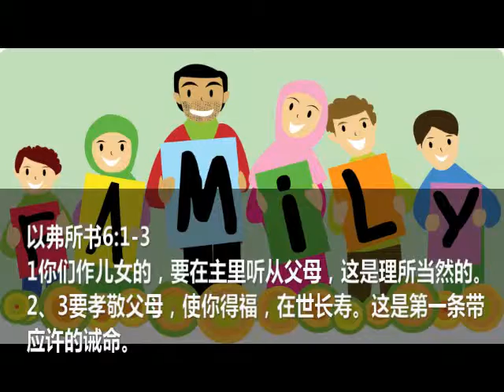13年11月03日主日证道信息_阖家蒙福_王光明牧师